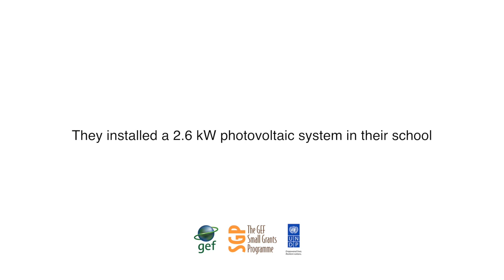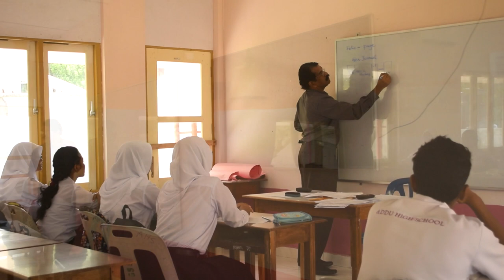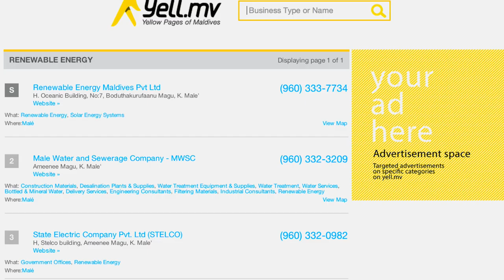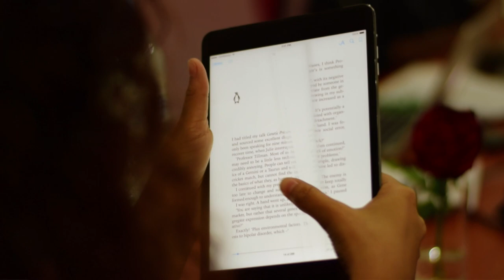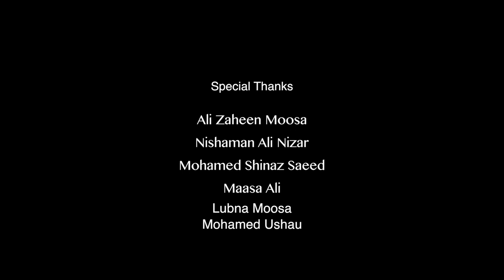Addu High School-VESHI GEF SGP Project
A GEF SGP-funded project in Addu High School (Addu City, Maldives) by VESHI (Maldivian NGO) to promote renewable sources of energy in the school. The short film was produced as part of the project by the students who participated in it.